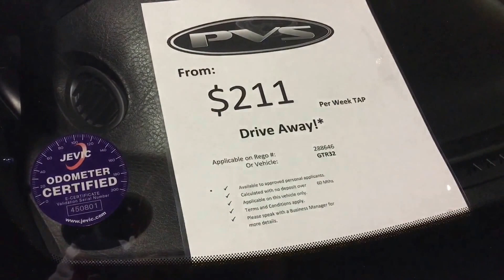R32 GTR Walkaround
Checking out the R32 GTR